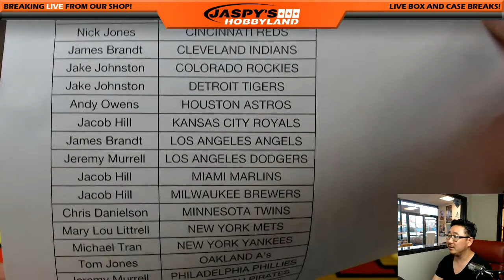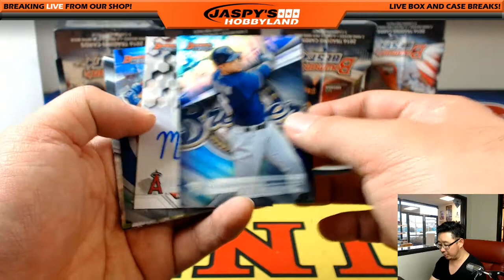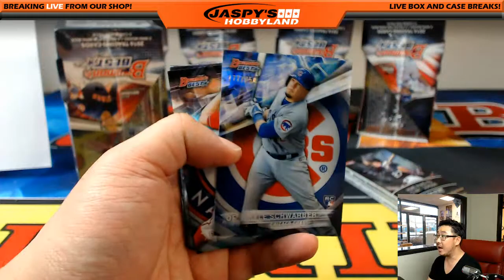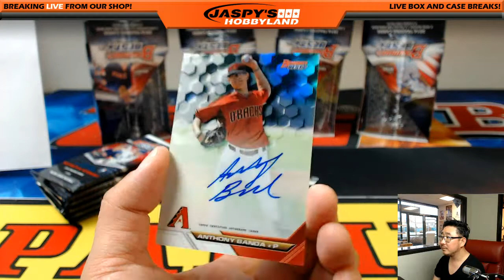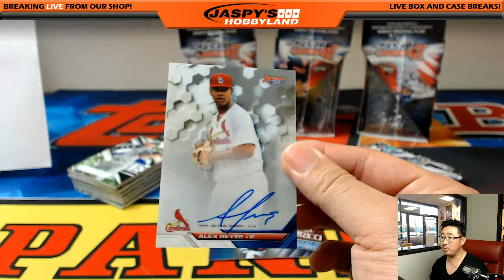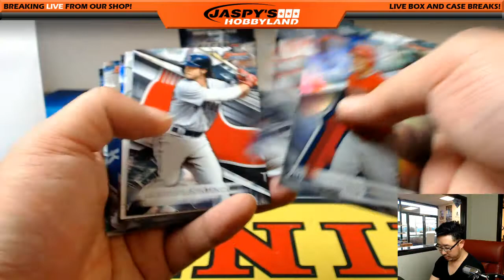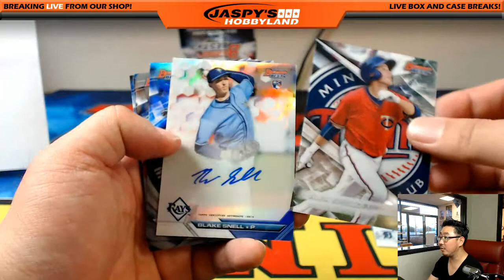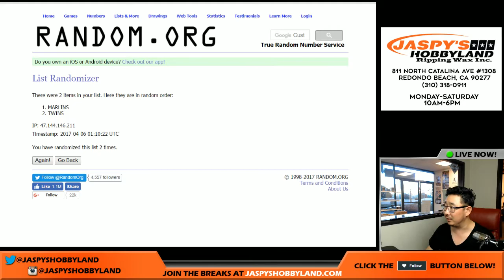04/05/17 [8Box PICK YOUR TEAM] #20 - 2016 Bowmn's Best MLB Baseball